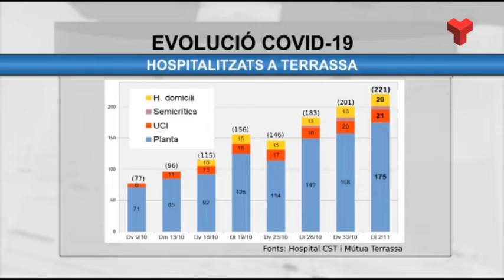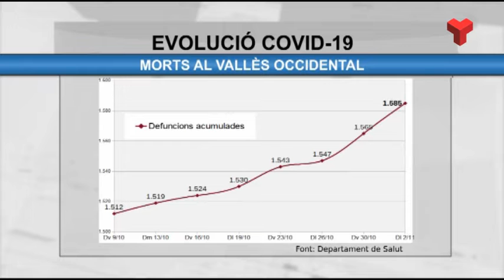Durant les últimes tres setmanes la pressió assistencial s'ha triplicat als hospitals de Terrassa